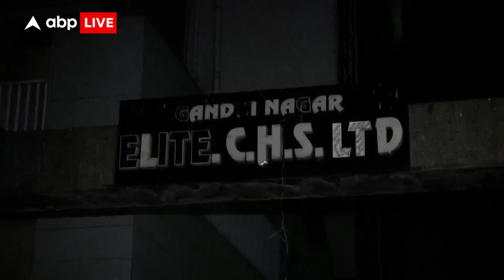ED की बड़ी कार्रवाई, Uddhav Thackeray के साले की करोड़ों रुपये की संपत्ति को किया जब्त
ईडी ने महाराष्ट्र के सीएम उद्धव ठाकरे के साले के खिलाफ बड़ी कार्रवाई की है। मंगलवार को प्रवर्तन निदेशालय ने मनी लॉन्ड्रिंग से जुड़े एक मामले में कार्रवाई करते हुए सीएम के साले श्रीधर पाटनकर की करोडों रुपये की संपत्ति को जब्त कर लिया। ईडी ने श्रीधर पाटणकर के में नीलांबरी परियोजना के तहद बनी कुल 11 फ्लैट को सीज किया है।